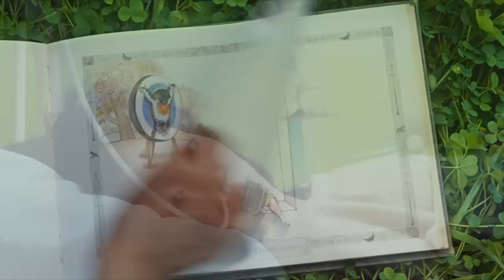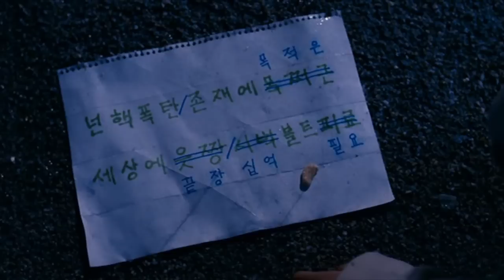I'm A Cyborg But That's OK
I'm A Cyborg But That's OK, Condensed music video version.